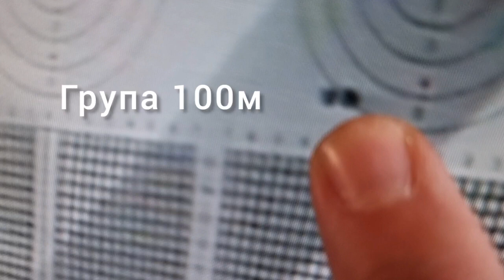GRS Tikka T3 6.5x55 Svemko Magnum L Atlas Bipod Leica 5-30x56 Spuhr QDP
Простелка, Монтаж, Балистичен Профил за стрелба до 1000м.
Карабина GRS Tikka T3 6.5x55
Оптика Leica 5-30x56 модел 2022
Монтаж Spuhr QDP
Супресор Svemko Magnum L
Патрон RWS Target HP
Доплеров радар Labradar
Двунога Atlas BT Bipod
Група 0.3см на 100м
Скорост 793 м/с
Далекомер Leica Geovid Pro модел 2022 засичане малки обекти до 500м, корена на дървета до 700м. Максимална дистанция на засичане рефлектиращ обект при реален тест до 1630м, 570 м по-малко от #1 далекомер в класа Vortex Razor HD 4000.

Tikka GRS SVEMKO Leica Sport Optics Hunting Leica Eyecare Bulgaria Spuhr AB RWS Hunting Labradar